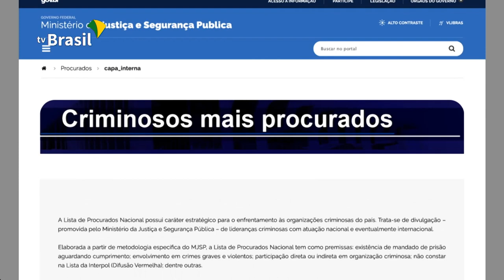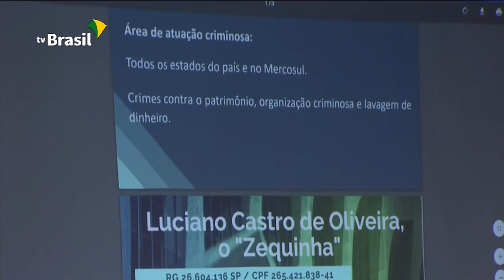Lista reúne informações dos criminosos mais procurados no país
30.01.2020 - O Ministério da Justiça e Segurança Pública divulgou nesta quinta-feira (30) uma lista com informações dos criminosos mais procurados do país. A ideia é ajudar os estados no combate ao crime organizado.